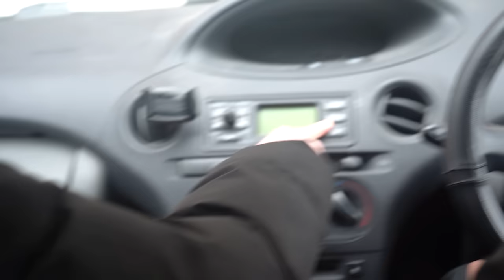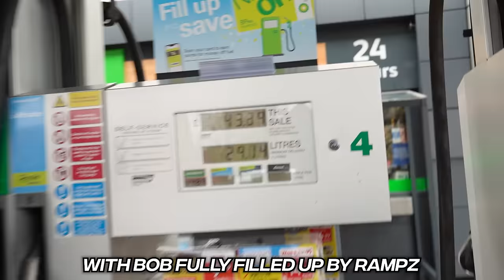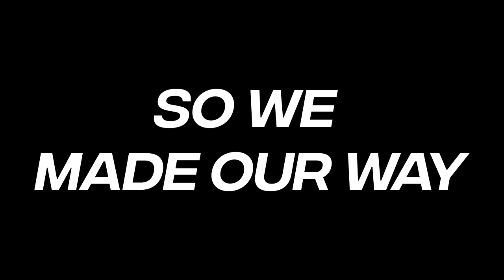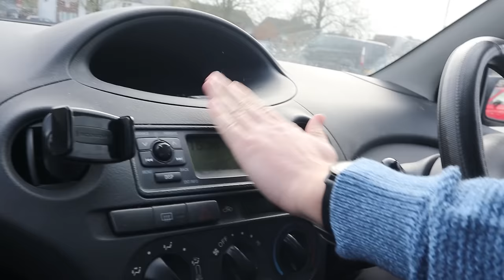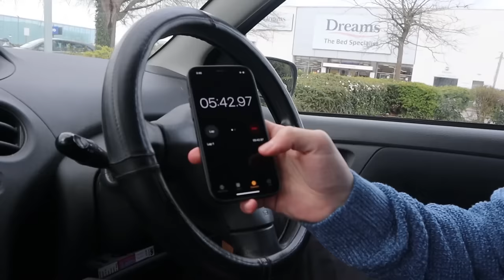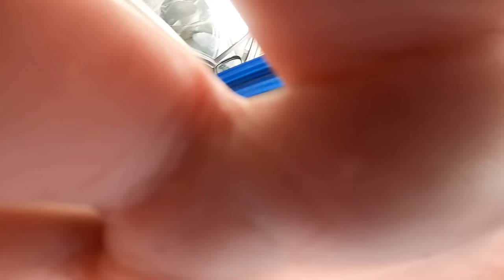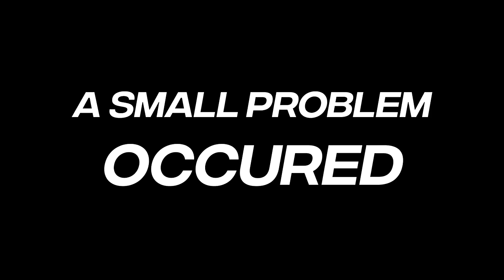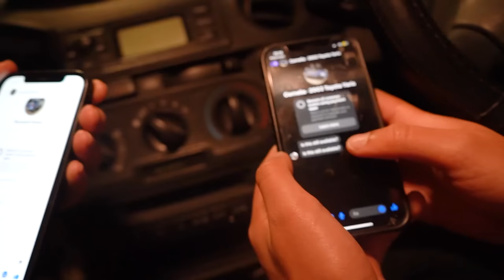UK Roadtrip in the Worst Car We Could Find…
We drive across the UK in a £500 car we wanted to buy from Facebook marketplace.
Enjoy this extreme roadtrip!

⭐2nd Channel: @DRPTS

🐴Snowy Joe: @SnowyJoe

👳🏽‍♂️Rampz: @Rampz1